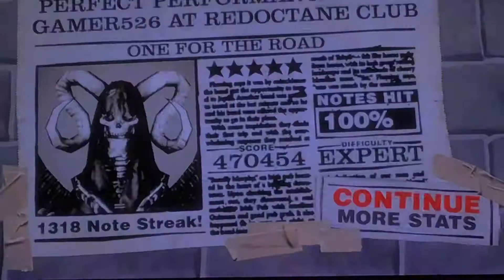Guitar Hero 2 One For The Road FC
The long strumming section took me only 5 tries.